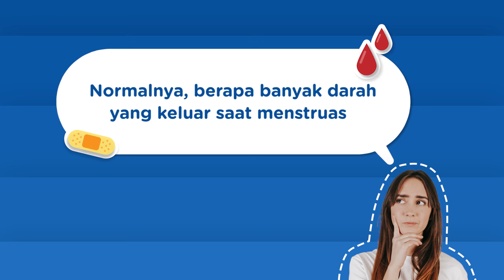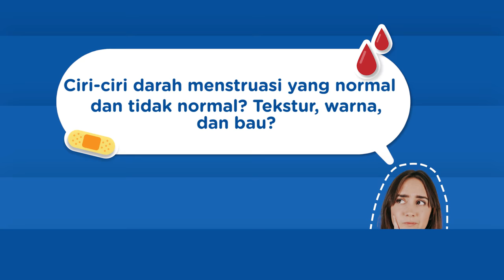Darah Menstruasi Bisa Menggumpal? Ini Penyebabnya! - dr. Ardiansjah Dara Sjahruddin, SpOG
Gengs Sehat pernah mengalami darah menstruasi menggumpal? Mungkin bahasan kali ini dapat membantu keresahan Geng Sehat dalam mengatasi darah menstruasi yang menggumpal. Yuk simak bahasannya Gengs!

Stay healthy!